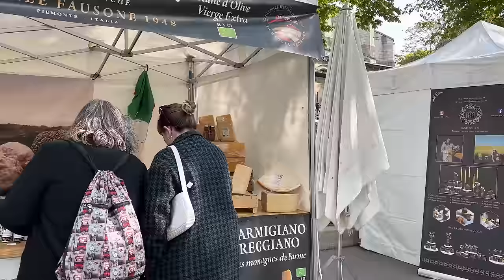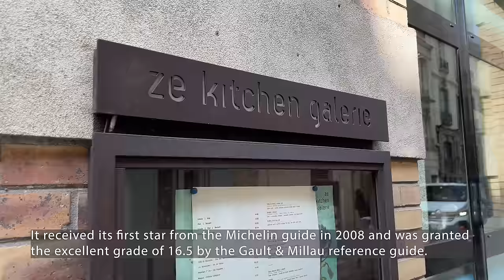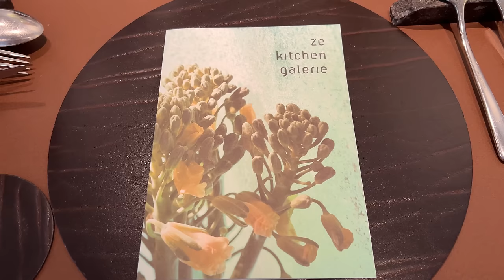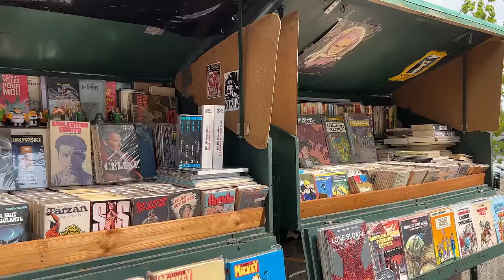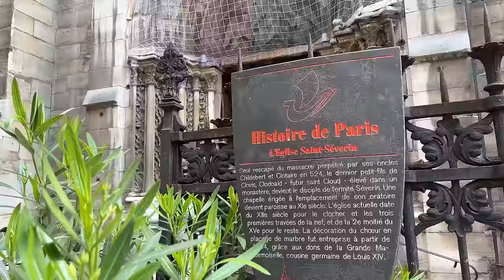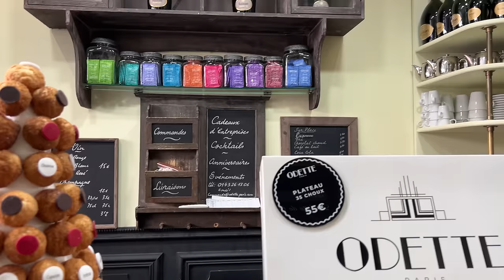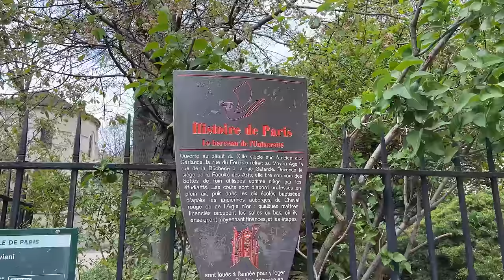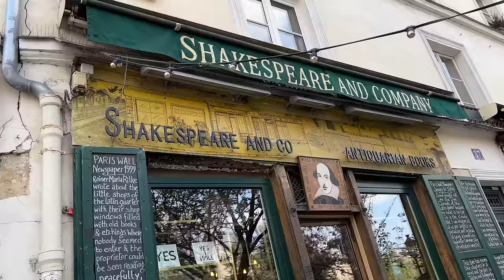[4K] 🇫🇷 Paris Walk: Saint-Germain-des-Prés, Saint-Michel, Lunch at Ze Kitchen Galerie🌟 2022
Walking around Saint-Germain-des-Prés, Saint-Michel, Lunch at Ze Kitchen Galerie(One MICHELIN Star)  2022

00:00 Highlights
02:44 Bd Saint-Germain & Rue Saint-Benoît
03:09 Café de Flore
03:52 Rue Saint-Benoît
04:54 Rue Guillaume Apollinaire
05:34 Église de Saint Germain des Prés
05:46 pl.Saint-Germain-des-Prés
10:03 Les Deux Magots
11:15 Bd Saint-Germain
14:47 Rue de Buci
15:31 Rue de Bourbon le Château
18:46 Rue Grégoire de Tours
19:18 Le Petit Prince
21:57 Bd Saint-Germain
23:10 Rue de l'Ancienne Comédie
23:52 Le Procope
25:44 Rue Saint-André des Arts
26:16 Passage cour du Commerce Saint-Andre
29:40 Rue des Grands Augustins
32:32 Ze Kitchen Galerie
37:56 Quai des Grands Augustins
43:32 Pont Saint-Michel
45:07 Rue de la Huchette
45:28 Rue de la Harpe
47:39 Rue Saint-Séverin
48:28 Église Saint-Séverin
48:45 Rue des Prêtres Saint-Séverin
54:04 Rue Saint-Jacques
54:17 Rue Galande
54:34 Odette
57:40 Rue du Fouarre
59:02 Square René Viviani
1:01:50 Rue de la Bûcherie
1:02:22 Shakespeare and Company
1:04:20 Rue du Petit Pont
1:04:45 Rue de la Huchette
1:07:57 Pl. Saint-Michel

Filmed on: Apr. 19, 2022 (Tue. 11:35am)